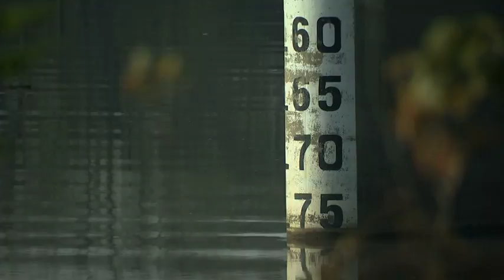5 News Investigates: The babies born addicted to drugs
As many as two million Americans are thought to be addicted to opioids, which include some illegal drugs such as heroin, but also legal ones prescribed by GPs. Perhaps even more shocking, thousands of babies are born drug dependent every year.